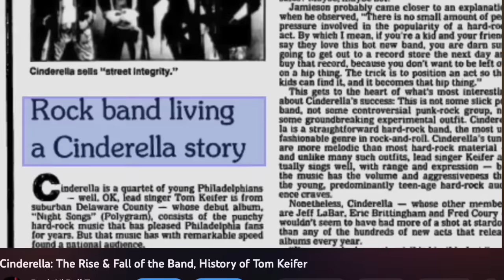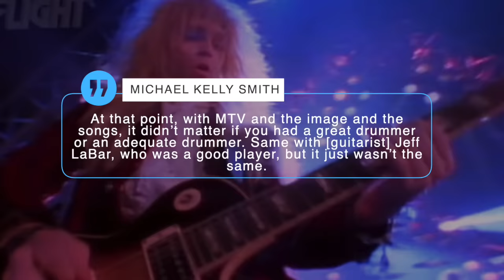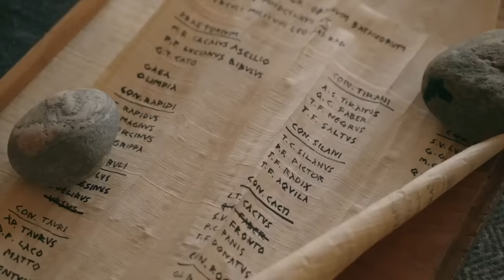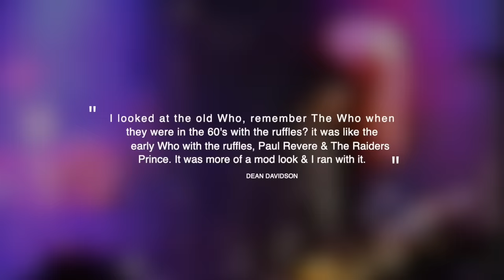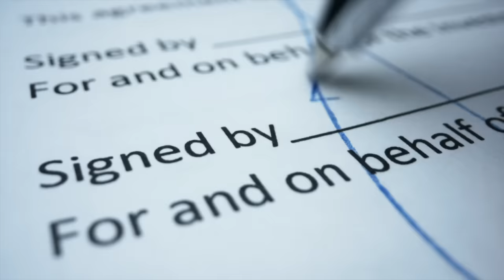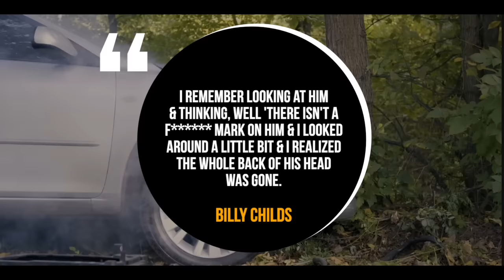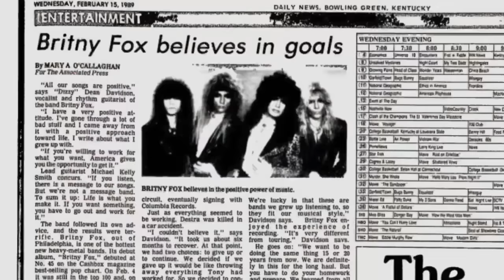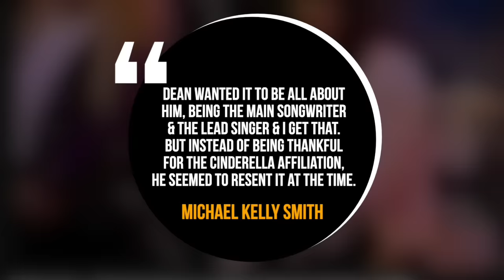Britny Fox What Happened To The Band Behind Girlschool & Long Way to Love? 1/2 of Cinderella!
What happened to the band Britny Fox who was behind hits including Girlschool & Long Way to Love?

Britny Fox would be one of the last glam metal groups to emerge out of the scene before it all came crasing down in the 90’s. The band, which hailed from the east coast music scene was made up of half ofCinderella’s original lineup. Last week I did a video on the band Cinderella. I had a number of people in that video and on the request form saying i should do britny fox next. So without further adieu lets do the band Britny Fox.

Brittany Foxx’s origins date back to the east coast music scene - more specifically New Jersey and philadelphia and it begins with guitarist Michael Kelly Smith who was from Reading, Pennsylvania. He would to move to Philadelphia to be closer to the local music scene. One of his first bands he would play in would be called  Telepath & they played covers. They would lose their second guitar player and auditioned some people including future Cinderella member Tom Keifer.While a few members of Telepath preferred someone else, Smith was adamant that Keifer was the guy and he got the gig. Smith and Keifer soon became best friends and played in several cover bands together, before forming Cinderella. Prior to naming themselves Cinderella they had floated the idea of using the monicker Creep Show.  Cinderella were one of the first bands at the time to do original songs on the east coast since playing covers was super lucrative at the time. The pair soon hooked up with drummer Tony Destra and bassist Eric Brittingham.

The quartet recorded a demo and had their manager shop it around to different record labels. The problem was, virtually every label turned them down claiming they sounded too much like AC/DC and Aerosmith. Smith however, at one point had nearly auditioned for Kiss and still had Gene Simmon’s number. Simmons took a liking to Cinderella and tried to land them a deal with Polygram records. But Gene wanted to sign them to a deal whereby he would write their songs and by the members of Cinderella’s own admission, Simmon’s songs weren’t very good so things didn’t work out at the time

 It would be Jon Bon Jovi who was in town in Somerdale (Somerdale), New Jersey working on the band’s second album 7800 degree fahrenheit and he saw Cinderella perform at the galaxy club, a place where the band had a regular residency. Jon loved the band and notified derek schulman of polygram records

Shulman who had previously passed on the band after hearing a demo they cut. But at the insistence of jon he asked schulman to go check the band’s live show out. Schulman still wasn’t sold on the band, but he recognized Keifer and Brittingham’s talent. He would tell Cinderella’s manager a guy named Larry Mazer that he would sign the band to a development deal worth $30K if they got rid of their guitarist and drummer - Michael Kelly Smith and Tony Destra. Keiffer was actually having disagreements with both Smith and Destra over musical ideas, so they were fired from the band. Cinderella would go on to have a good deal of success with their first album 1986’s night songs selling over 3 million copies, making it the biggest debut record since boston’s ten years prior.

Smith was perplexed at the decision telling vwmusicrocks At that point, with MTV and the image and the songs, it didn’t matter if you had a great drummer or an adequate drummer. Same with [guitarist] Jeff LaBar